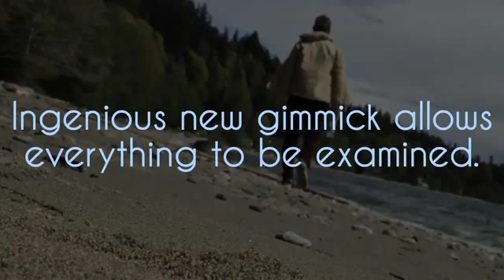Water Works by Uday & Paul Harris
An astonishing new method for the easiest, most powerful anti-gravity water effect...Ever.